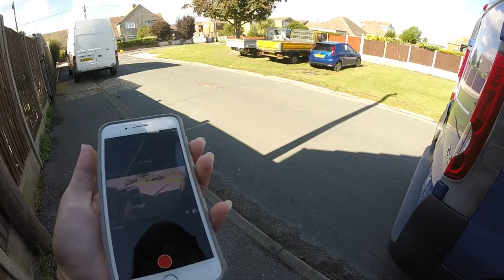Training #13 240918 TDH Jim TD Olive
Short trail aged around 10 minutes
TDH is to run when we spot them.